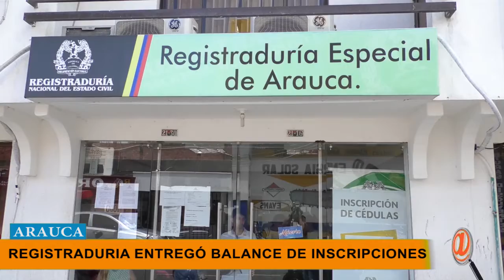REGISTRADURIA ENTREGÓ BALANCE DE LAS INSCRIPCIONES DE CANDIDATOS EN ARAUCA